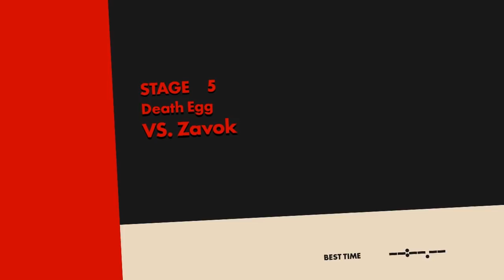Goku Plays: Sonic Forces: Episode 2- Illusion of Control